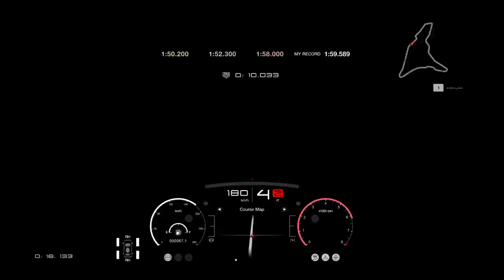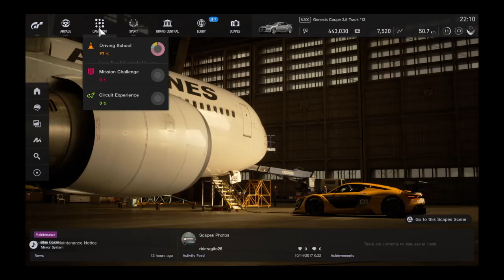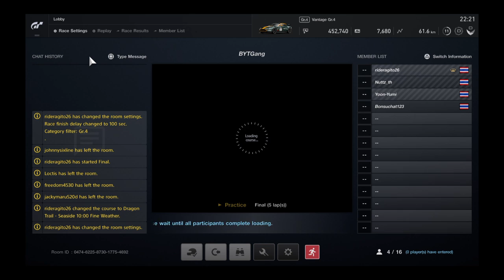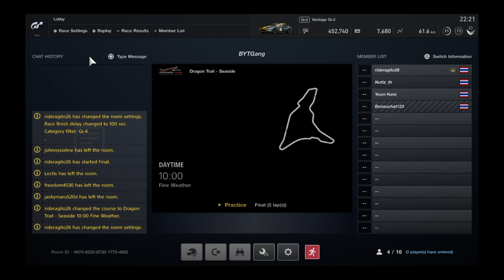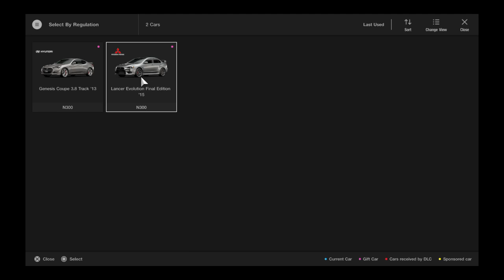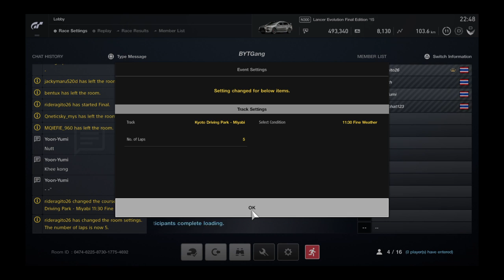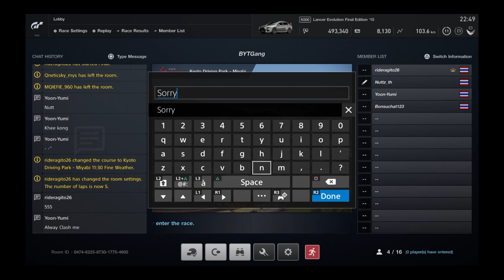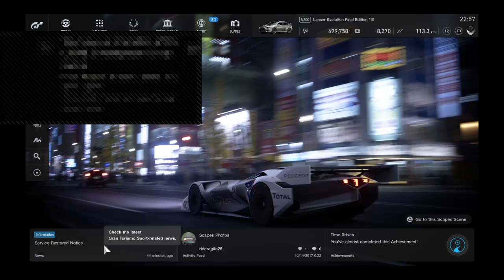Nuttz_th's Live PS4 Broadcast BYTG